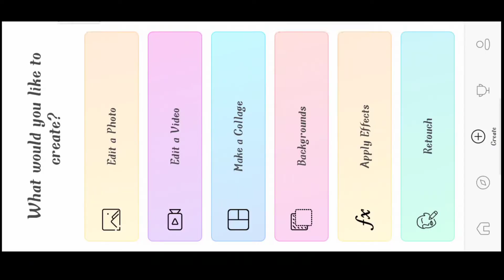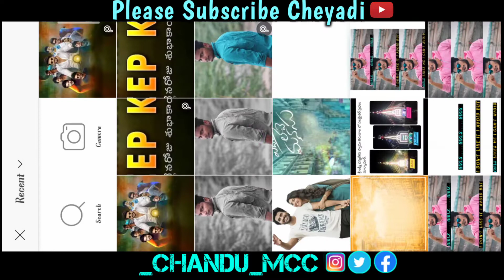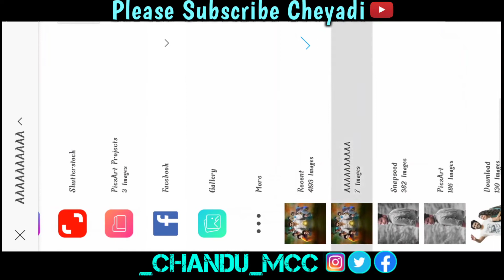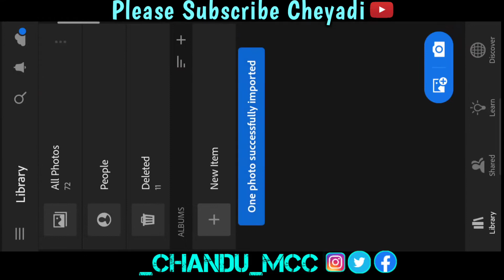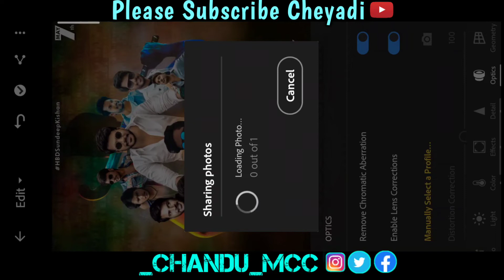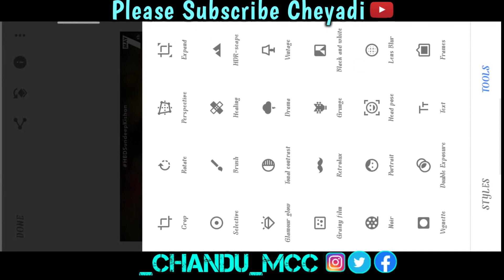Sandeep Kishan Birthday Special Photo Editing in Telugu// Sundeep Birthday CDP Photo Editing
Sundeep kishan birthday special photo editing in Telugu CDP model